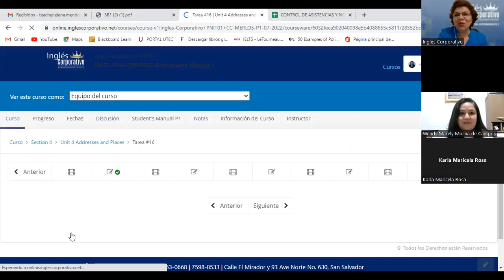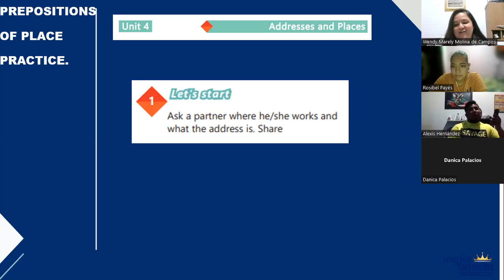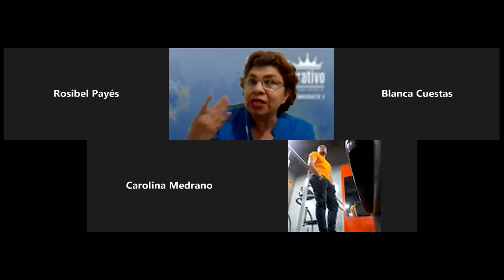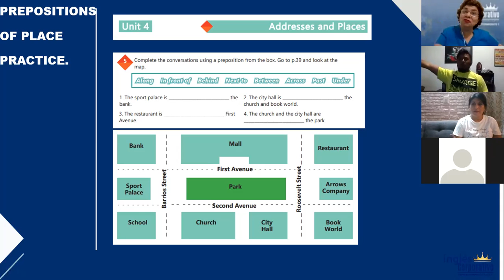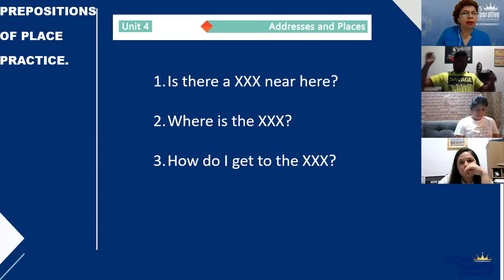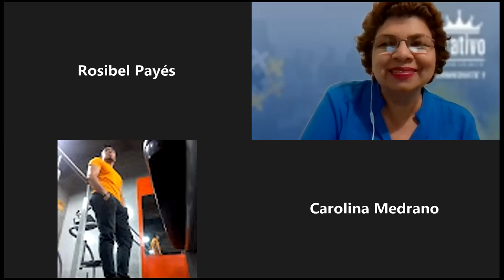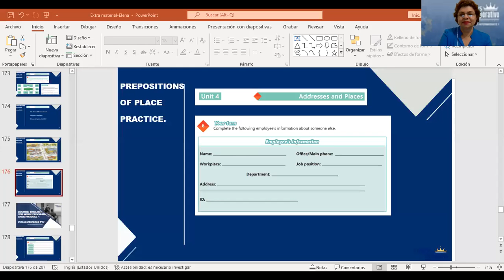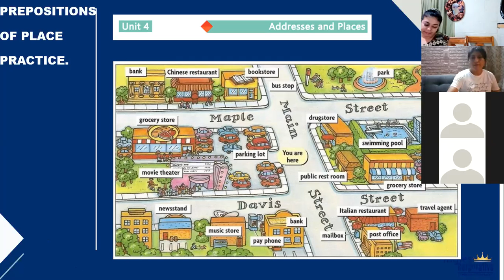Inglés Corporativo-17-08-2022-PREPOSITIONS OF PLACE-PRACTICE